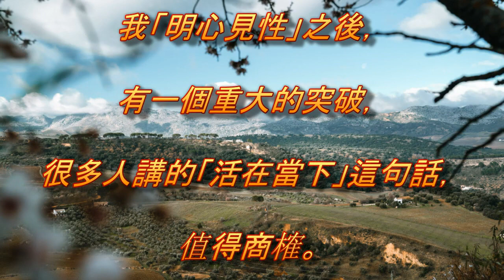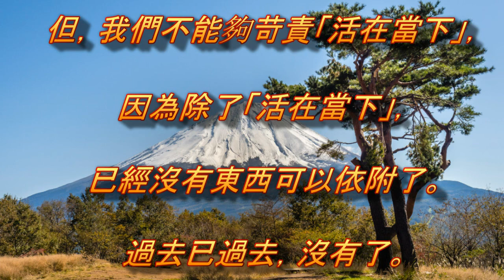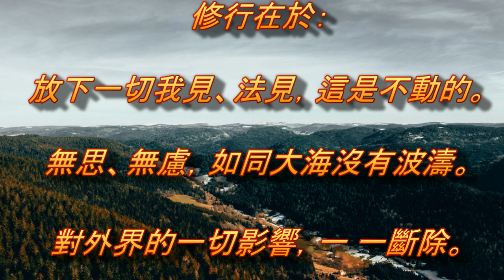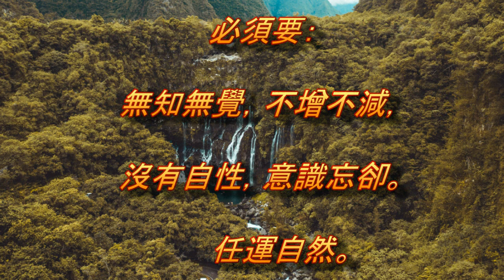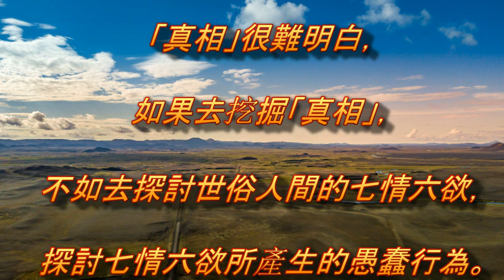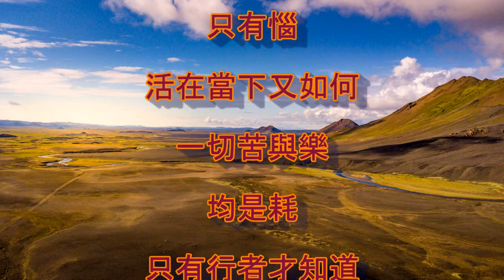人生苦與樂如何才能了？禪宗說「活在當下」但「明心見性」者說「當下」在何處？那比「活在當下」更高明是什麼？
1、片頭節錄自：蓮生活佛於2018年12月10日印尼須彌雷藏寺法語開示。
2、文章摘錄自：蓮生活佛_盧勝彥文集_第237冊_少少心懷(2016年6月1日出版)_「活在當下」這句話。
3、這是私人剪輯(非官方剪輯)影片，但取材自官方資料，故版權仍屬真佛宗官方所有。
4、皈依蓮生活佛的方法：
7、寫信求「遙灌頂」，請寄「宗委會」：宗委會辦事處地址：
True Buddha Foundation
17110 NE 40th CT.
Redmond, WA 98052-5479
U.S.A.
10、真佛般若藏-免費「飽讀」蓮生活佛文集：
11、本頻道並無營利，但部份影片會出現廣告，乃因「背景音樂」使用「有版權的音樂」之故，依youtube之規則，廣告收益歸音樂版權人，但影片仍可合法的觀看及播放。